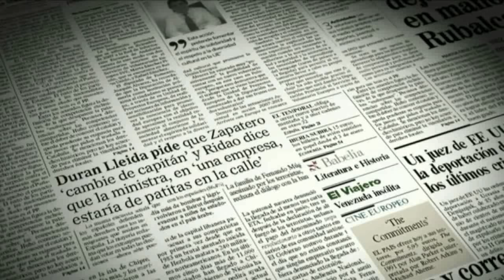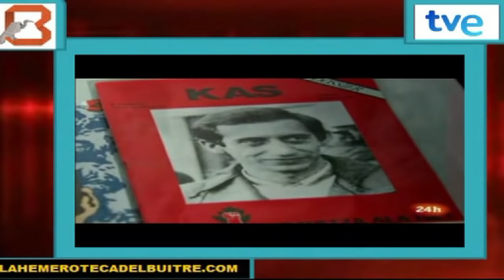Los jefes de ETA (1977-2011)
10 años después del anuncio del fin de asesinatos por parte de ETA los Jefes de la banda terrorista y sus crímenes han quedado en el pasado.